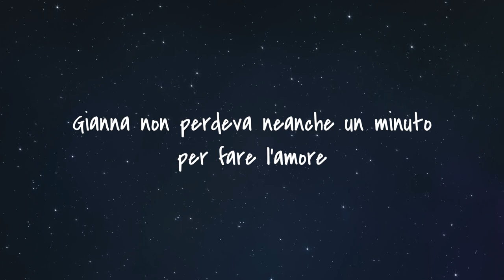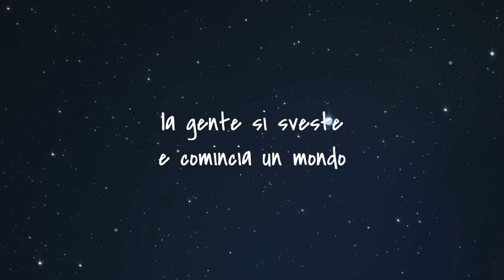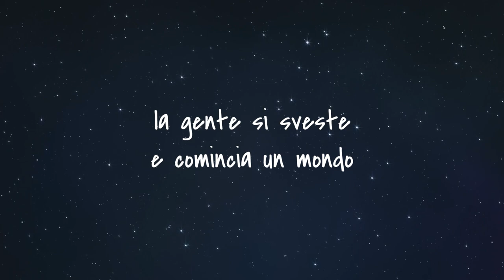【Hatsune Miku】 Rino Gaetano - Gianna 【Vocaloid Cover】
Lyrics:
Gianna, Gianna, Gianna sosteneva tesi e illusioni
Gianna, Gianna, Gianna prometteva pareti e fiumi
Gianna, Gianna aveva un coccodrillo ed un dottore
Gianna non perdeva neanche un minuto per fare l'amore

Ma la notte la festa è finita, evviva la vita
La gente si sveste e comincia un mondo
un mondo diverso ma fatto di sesso
e chi vivrà vedrà

Gianna, Gianna, Gianna non cercava il suo pigmalione
Gianna difendeva il suo salario dall'inflazione
Gianna, Gianna, Gianna non credeva a canzoni o UFO
Gianna aveva un fiuto eccezionale per il tartufo